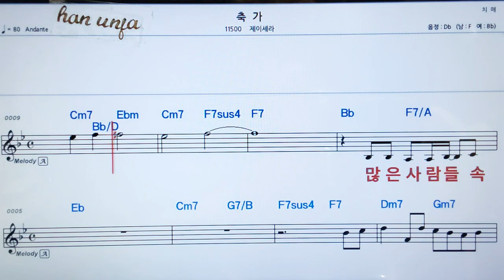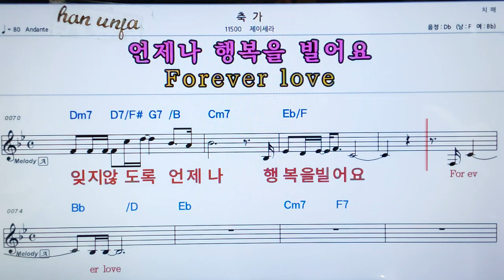💖축가/제이세라 👍가라오케 악보 코드 가사 ,Karaoke반주